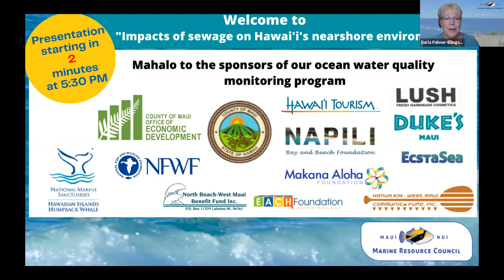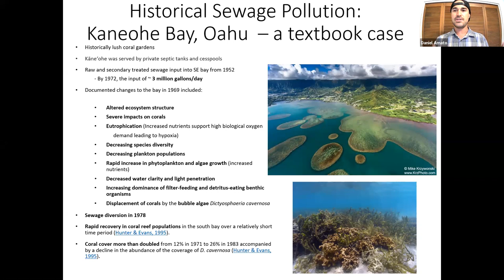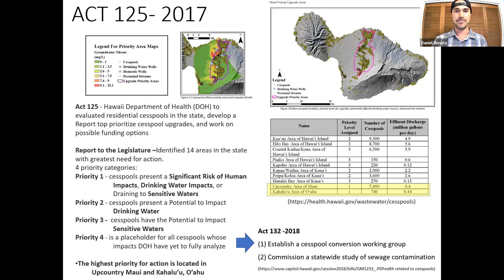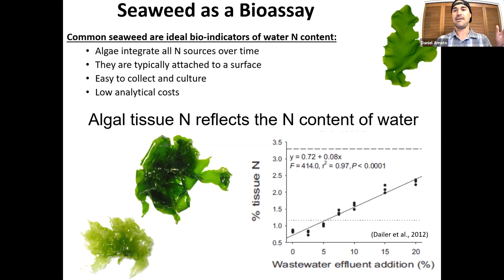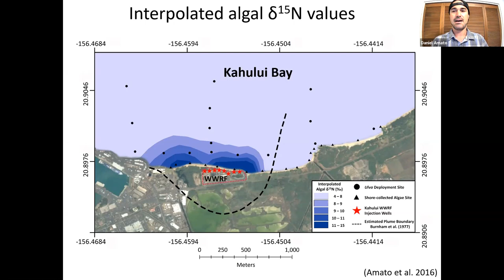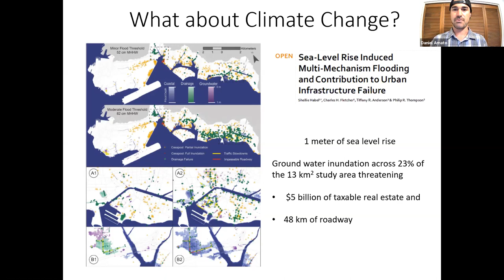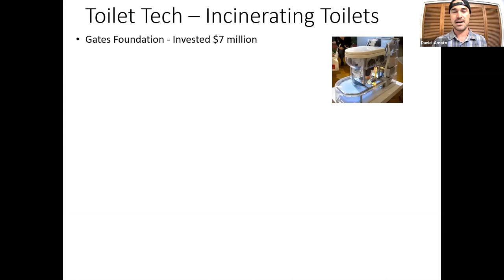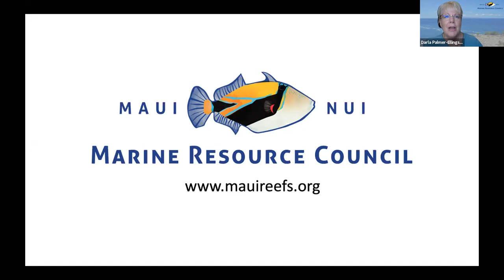“Sewage Impacts on Hawaiʻi’s Coastlines: Past, Present and Future” by Daniel Amato, Ph.D.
This talk by our very own Blue Water Task Force Coordinator focuses on the historical, present and future impacts of wastewater to Hawaii's coastlines. In addition to recent and current research on the influence of cesspools and injection wells, this talk discusses relevant legislation and litigation. New technological developments in wastewater processing and pollution detection are also presented.